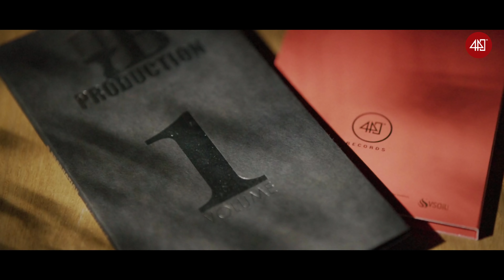B Production 15 жил баримтат нэвтрүүлэг (1-р хэсэг)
2006 оноос хойш үйл ажиллагаагаа явуулж эхэлсэн "B Production" 15 жилийнхээ ойгоор Монголын анхны олон улсын ISO 3382:2009 стандартын шаардлага хангасан энтертайнмент дуу бичлэгийн 440Hz Records-н үүд хаалгаа нээж байгааг танилцуулж байна.

"B Production", which has been operating since 2006, presents the opening of 440Hz Records, Mongolia's first international ISO 3382:2009 standard entertainment recording company, on its 15th anniversary.